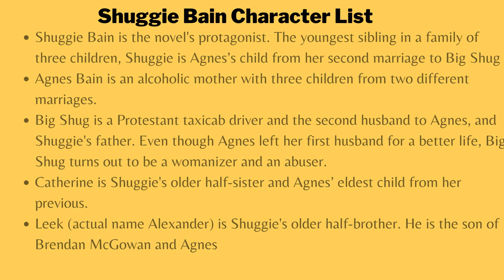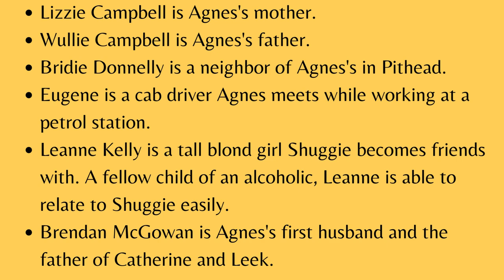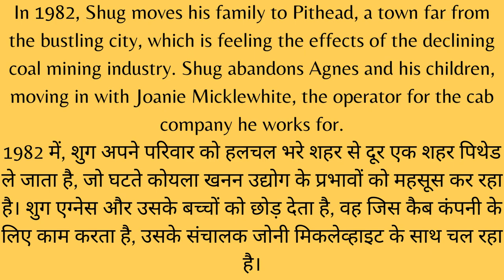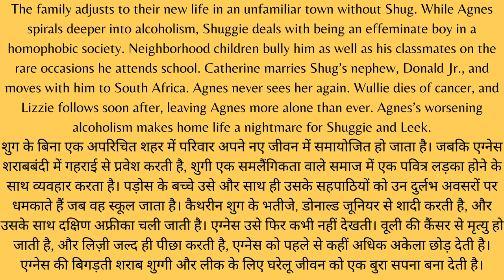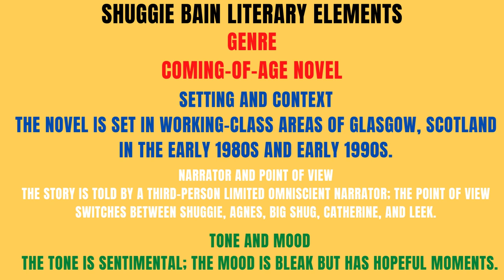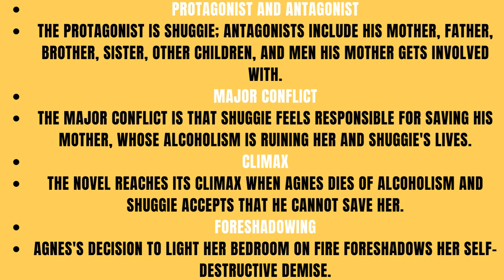Shuggie Bain, 2020, Douglas Stuart's Novel Summary in Hindi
Shuggie Bain is the debut novel by Scottish-American writer Douglas Stuart, published in 2020.The novel was awarded the 2020 Booker Prize. THIS VIDEO IS VERY HELPFUL FOR STUDENTS TO PREPARE Douglas Stuart Shuggie Bain Summary VERY EASILY AS THIS IS A BILINGUAL VIDEO.